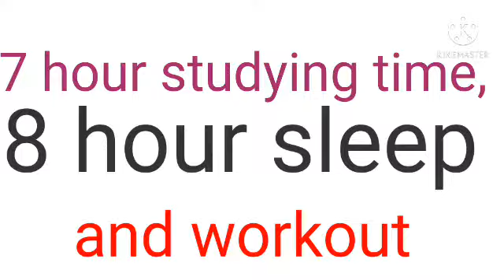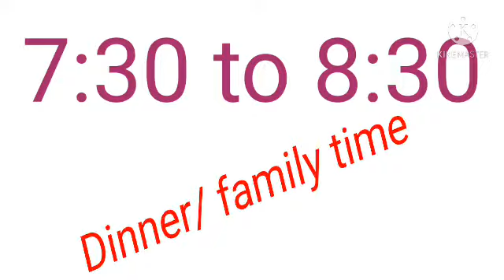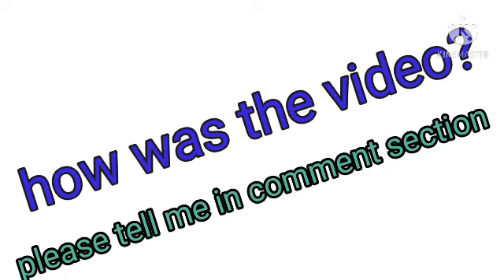Topper students timetable in lockdown 2021/best study time table for all students class 9,10,11,12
hello students
 in this video we see best lockdown studying timetable for all classes

 if you want more videos on any topic then please tell me in comment section
 I will do it just in one day